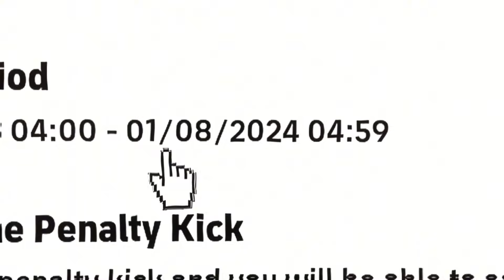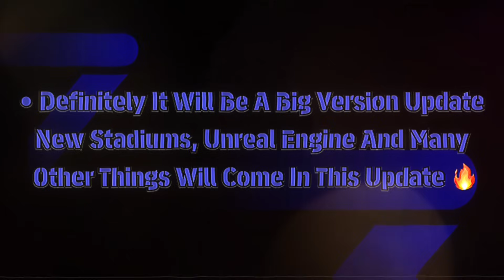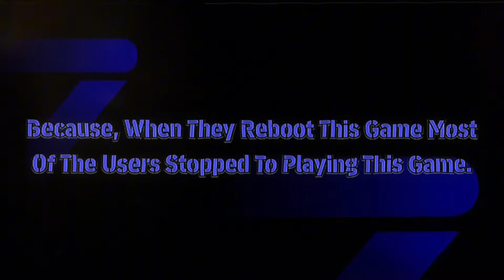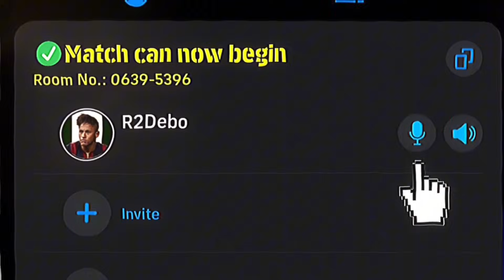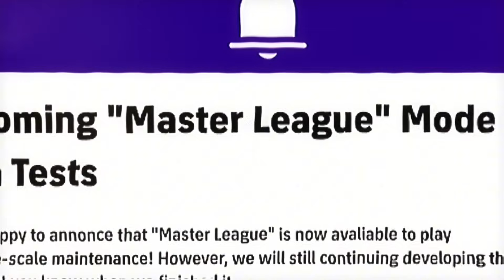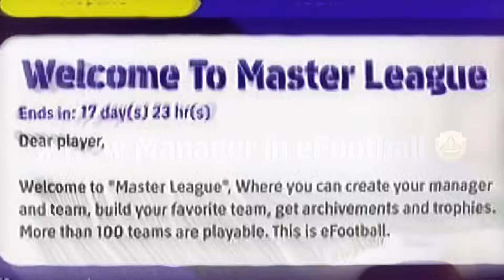eFootball 2025 Update ! Official Release Date, NEW News, Edit Mode, Master League and New Changes 🤩🔥